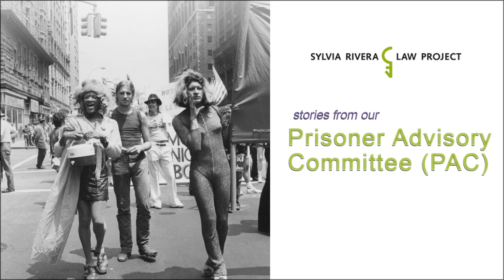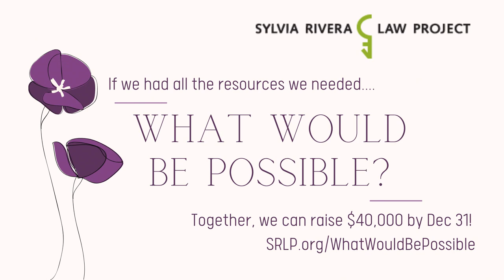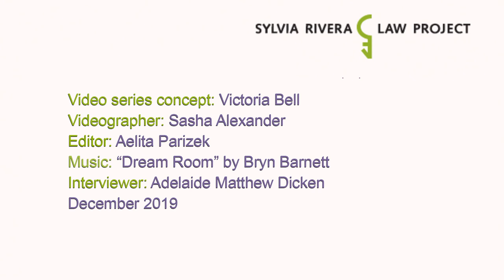What Would Be Possible?: stories from our Prisoner Advisory Committee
SRLP.org/WhatWouldBePossible